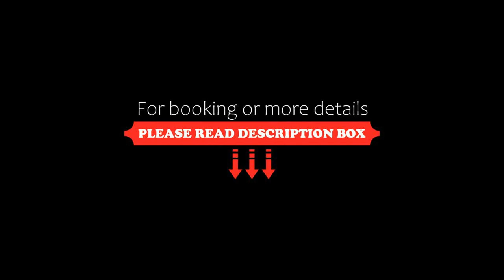Auberge Des 3 Canards, La Malbaie, Canada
About Property:
Located in the centre of Charlevoix County, this hotel features miniature golf and massages. Guest rooms include cable TV and the Casino de Charlevoix is 900 m away.
Auberge Des 3 Canards guest rooms have free Wi-Fi. Coffee facilities are also provided.
Guests can play croquet at Auberge Des 3 Canards Charlevoix. Snowmobile rentals are also available.
The on-site gourmet restaurant serves fine-dining cuisine. Warm and cold appeti...
Property Type: Hotel
Address: 115 Cote Bellevue, G5A 3A9 La Malbaie, Canada
Searching For
1. Auberge Des 3 Canards - La Malbaie - Canada
2. Auberge Des 3 Canards - La Malbaie - Canada Address
3. Auberge Des 3 Canards - La Malbaie - Canada Rooms
4. Auberge Des 3 Canards - La Malbaie - Canada Amenities
5. Auberge Des 3 Canards - La Malbaie - Canada Offers and Deals
Audio Credit:
Track Title: Blank Slate
Artist: VYEN